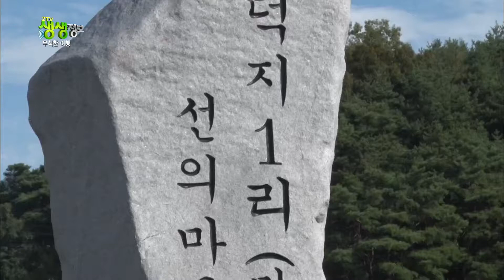2TV 생생정보 - 무식한 여행 - 경북 의성군 다인면 덕지리.20170926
무식한 여행 - 경북 의성군 다인면 덕지리.